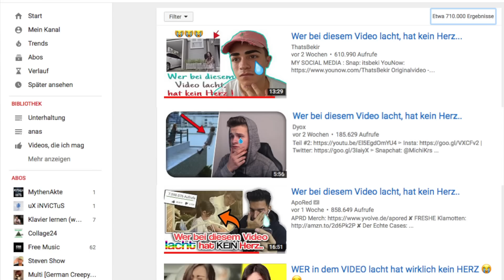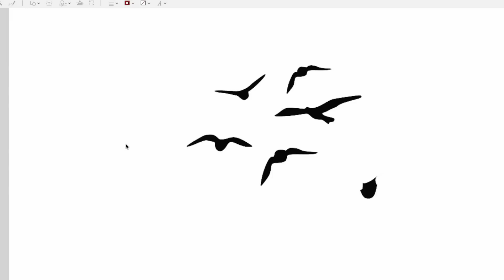Wer bei diesem Video WEINT, ist ein H**RENSOHN! | PARODIE Abk Official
Das ALLES ist nur IRONIE Freunde, jeder soll sein Ding machen!
Jeder soll aber auch Lachkicks schieben dürfen :D!

Für mehr Lachkicks folgt mir hier :D

Snapchat! ➜abk-official